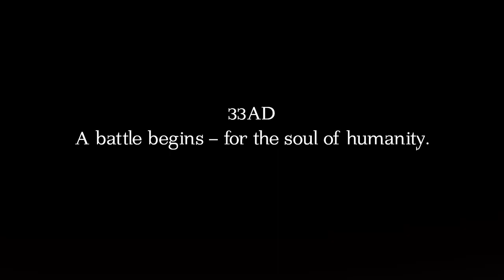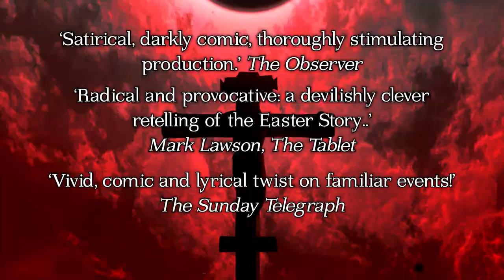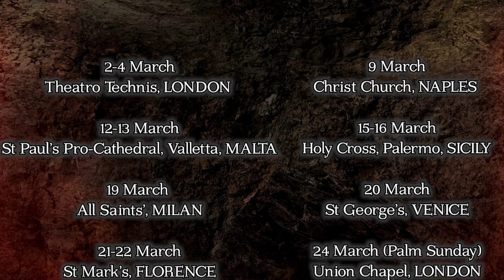The Devil's Passion trailer - London, Italy & Malta 2024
Passion Pit Theatre, in association with J.Productions, Milan presents

THE DEVIL’S PASSION

or Easter in Hell

LONDON, ITALY & MALTA - MARCH 2024

Sat 2nd – Mon 4th March – Theatro Technis, LONDON
Sat 9th March – Christ Church Anglican Church, NAPLES
Tue 12th – Wed 13th March – St Paul’s Pro-Cathedral, Valletta, MALTA
Fri 15th – Sat 16th March – Holy Cross Anglican Church, Palermo, SICILY
Tue 19th March  – All Saint’s Anglican Church, MILAN
Wed 20th March – St George’s Anglican Church, VENICE
Thur 21st – Fri 22nd March – St Mark’s Anglican Church, FLORENCE
Palm Sunday 24th March – Union Chapel, LONDON
Tue 26th – Wed 27th March – All Saints’ Anglican Church, ROME

written & performed by Justin Butcher
directed by Guy Masterson-Mastroianni
designed by Sean Cavanagh
music & sound by Jack C. Arnold
lighting design by Tom Turner
video design by Damian Hale & Christian Krupa

33 AD. Jesus enters Jerusalem to fulfil his destiny. Satan ascends from Hell to stop him. A battle begins - for the soul of humanity.

‘One of the most amazing evenings I’ve spent in the theatre.’ David Suchet

‘Radical and provocative: a devilishly clever retelling of the Easter Story.’ Mark Lawson, The Tablet

Award-winning playwright and actor Justin Butcher, author of the world-famous Scaramouche Jones, the hit anti-war satire The Madness of George Dubya, the acclaimed Go to Gaza, Drink the Sea and, most recently, Walking to Jerusalem: blisters, hope and other facts on the ground, now turns his pen to the greatest story of all, the Passion of Christ told from Satan’s perspective.

‘Satirical, darkly comic, thoroughly stimulating production’ The Observer

‘Vivid, comic and lyrical twist on familiar events’ The Sunday Telegraph

The Devil’s Passion offers a radically fresh perspective on the timeless narrative, an audacious hell’s-eye view of the Passion of Christ, by turns comic, gripping, poetic and heart-stirring. Exploring themes of good and evil, religious extremism, freedom, rebellion, life, death, and much more, The Devil’s Passion is both timeless and strikingly modern, an original and riveting production shining a new light on the Easter story.

‘A vivid piece of storytelling, a visceral version of the Christ story, a bravura performance.’ British Theatre Guide

‘Simply outstanding, a very artful piece of theatre, deeply humane, utterly original.’ Plays to See

‘A terrific performance, startlingly original … it crackles with great lines.’ The Church Times

‘A light sandblasting for jaded souls, a gleefully heretical flavour … timely, beautifully-written, ingenious, poignant – an impressively versatile performance, in which Butcher’s writing shines.’ Huffington Post

‘There are not many actors currently alive, let alone in the Fringe, who can play Jesus, and Judas, and the Devil, in the same performance and get away with it. And Justin Butcher does … with clarity, precision and a mastery of the craft. He is a privilege to watch. There is a reason the gospel is told again and again in media. There are subtle meanings, new voices, modern ideas to be read into it, old ideas which have new meaning, even if the structure stays the same. The Devil's Passion is a great example of why we shouldn’t be afraid of doing it.’ 4 STARS - George Lea, BROADWAY BABY

'Butcher dances these scenes exquisitely ... breathtaking, fluid and haunting.’ 5 STARS - Catherine Lamm, BRITISH THEATRE GUIDE

‘Thrilling, searing … Justin Butcher's excellent and profoundly moving The Devil's Passion plays at the Assembly George Square Studios … A profound meditation on Christ's Gospel of Love and Solidarity, enacted with a deceptive directness and simplicity which conceals its great theological and dramaturgical depths. The Devil's Passion is a coup de théâtre. I urge you to see it.’ Philip Crispin, INDEPENDENT CATHOLIC NEWS

‘The nuance of Butcher’s writing and the intelligence and rigour of its theology make The Devil’s Passion such a worthwhile and forceful piece of theatre, deeply engaged with a radical conception of spiritual reconciliation … theological expansiveness and fascinating elasticity of thought.’ THE STAGE